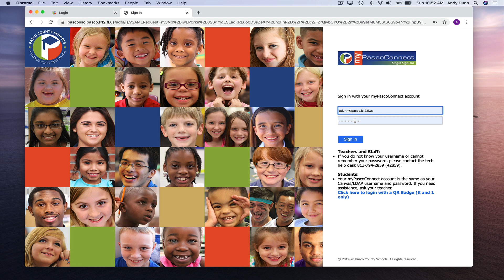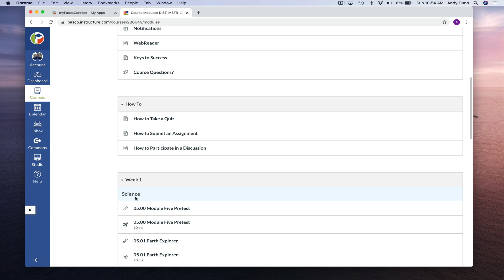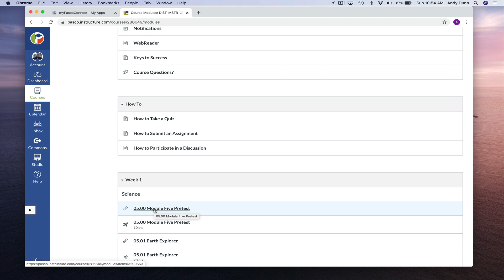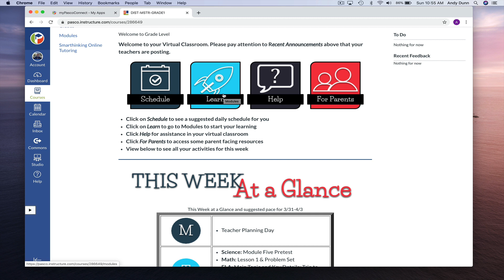Distance Learning Tutorial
Step by step tutorial to help students get on MyLearning.